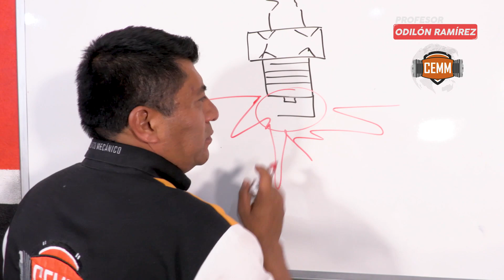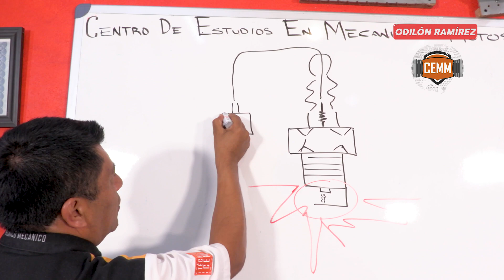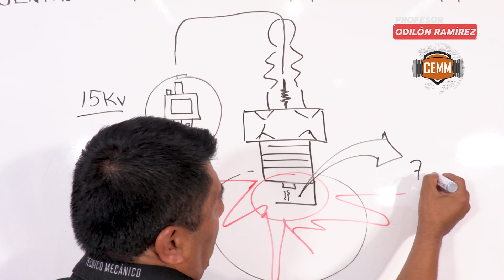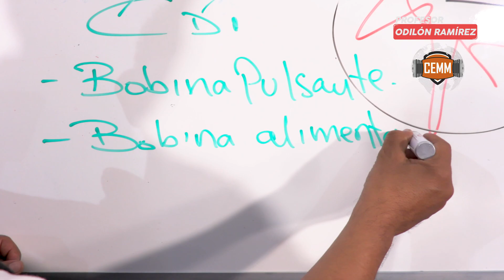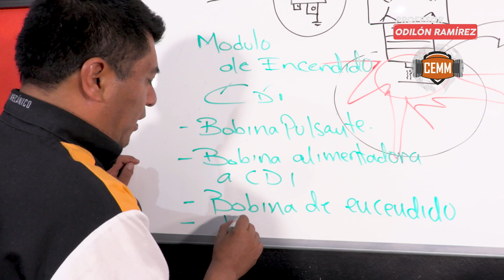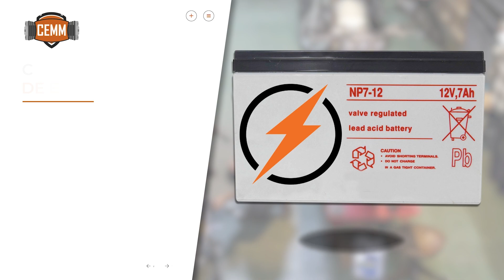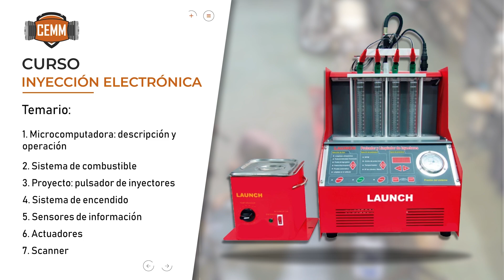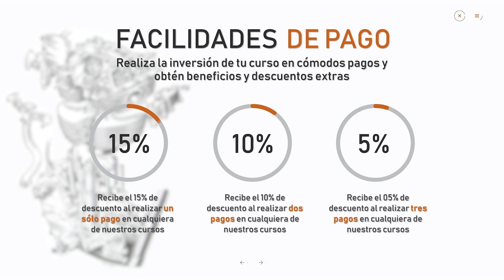¿Cómo genera la chispa la bujía? Sistema de encendido por CDI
Cursos en mecánica de motos, iniciamos cada 3 meses: Scooter, Electricidad, Ajuste de motor 4T, Chasis, Afinación, Inyección electrónica y la especialidad en motos de trabajo